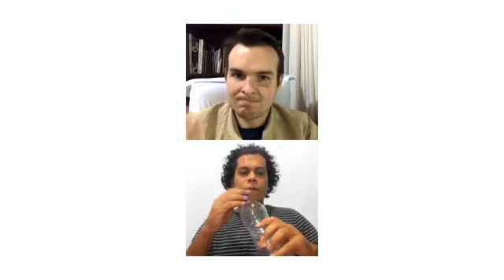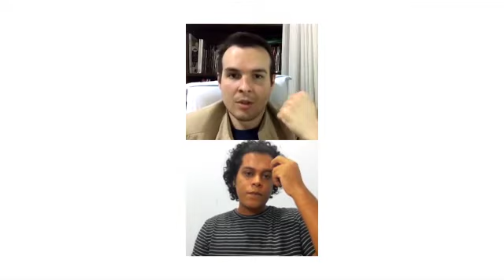Daiandreson Victor - Falano co Solano #03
No retorno do Falano co Solano, conversei com o querido Daiandreson Victor. Um quadrinista muito talentoso que conheci no ano passado na CCXP em São Paulo.
Essa foi uma live do dia 20/05/2020 lá no Instagram que, inclusive, está no meu IGTV.

Farei uma série de "Falano co Solano" por lá agora.
Esse podcast também pode ser ouvido em qualquer agregador que preferir.
Então, se estiver afim de só ouvir o papo, corre pro Spotify ou algo assim.
Valeu!